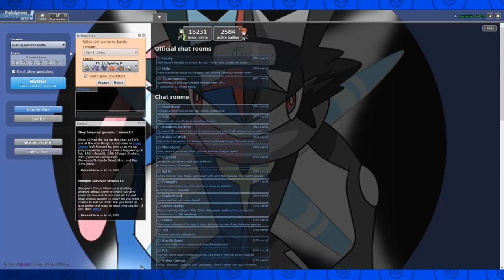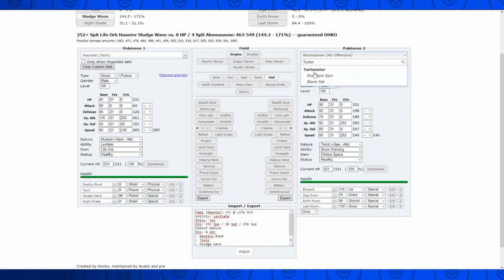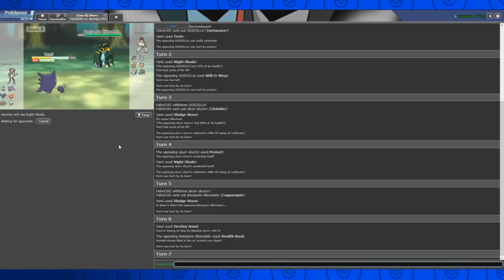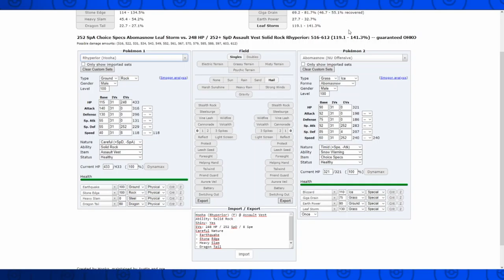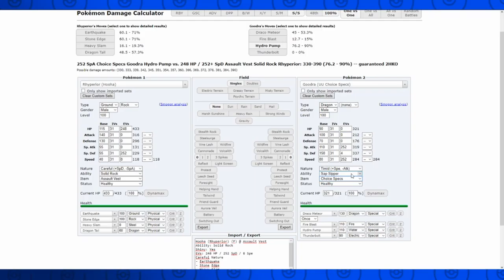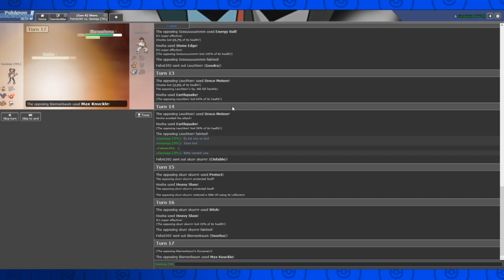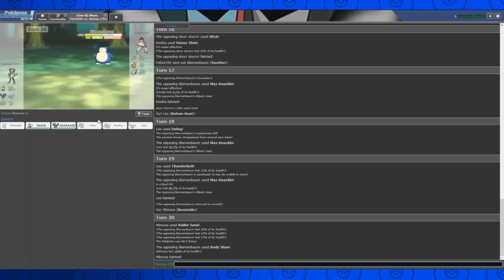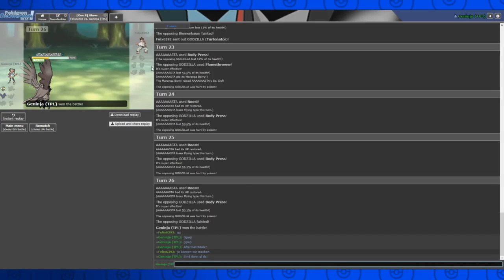TPL Spieltag 9 / Geninja vs Nice Pi ck/xi - Was kommt nach der Killerbiene? (Live Kampf Edition)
Ich liebe Rihornior
(Sorry für den Stressigen Anfang btw, jedoch sieht man bestens da wie nervös wir immer sind xD)
Oh und habe mich Spontan umentscheiden es Früher Hochzuladen also nicht wundern.
Spoiler zum Kampf bitte in den Kommentaren markieren.

Abschnitte:
00:00 "Klo
00:27 "Begrüßung (Chaotisch)
1:38 "Live-Kampf
43:35 "Aftermatch
45:25 "Outro